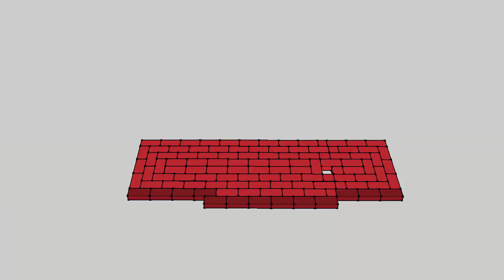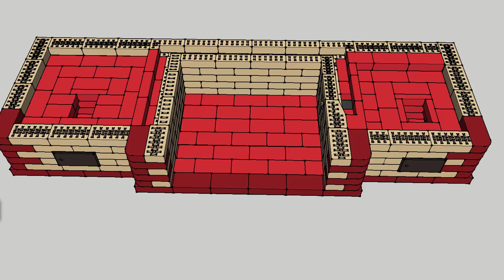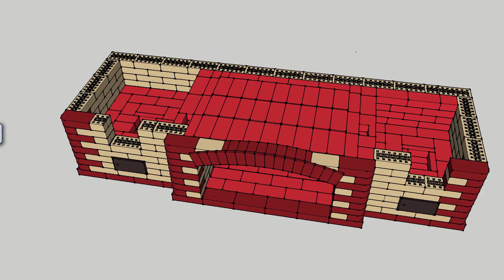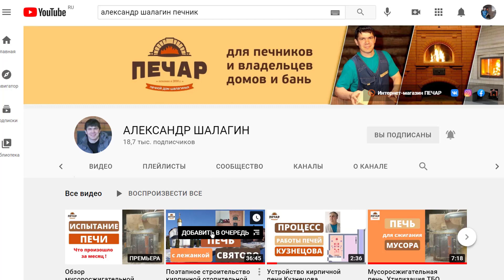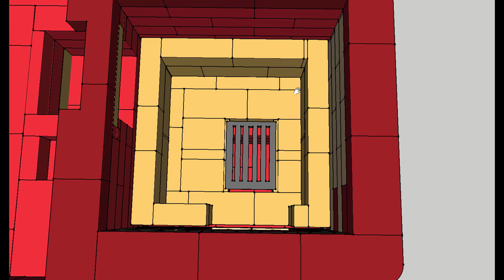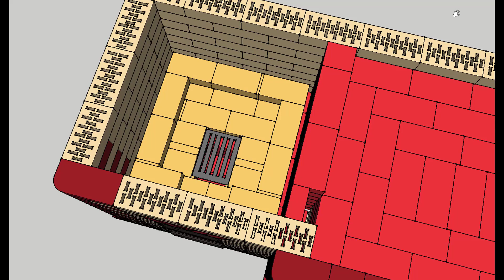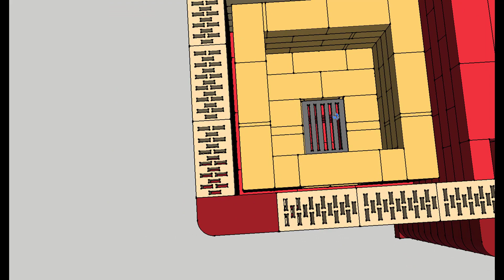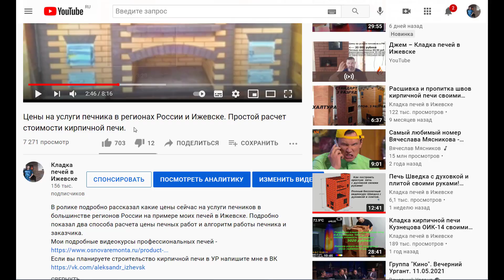Кладка кирпичного барбекю комплекса с печью под казан с мангалом и мини Русской печкой. Первая часть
В ролике показана первая часть видео курса кладки кирпичного печного комплекса Барбекю с метровым мангалом, печкой под казан и мини Русской печью с подтопком.
Полная версия полутора часового видео курса с сметой и 3-d проектом на моем сайте